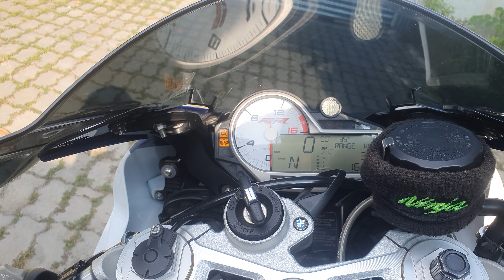s1000rr SC-Project exhaust (1)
ทรงมันสวยเอาเรื่องนะเนี่ย แต่เสียงมันดังเกินไปหน่อย